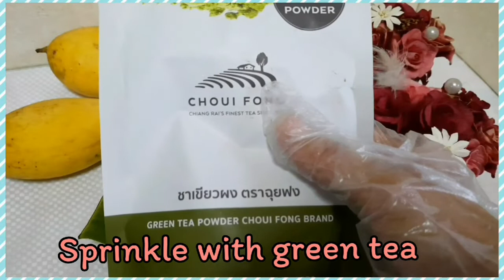แกงบวดมะม่วง แกงบวด สูตรนี้ต้องลอง สูตรชาเขียว